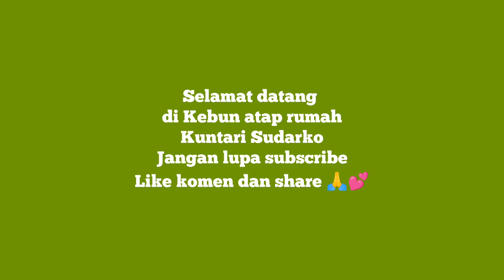Yang Saya Anggap Gulma Bisa Panen Juga //Kebun Atap Rumah //Vid.348